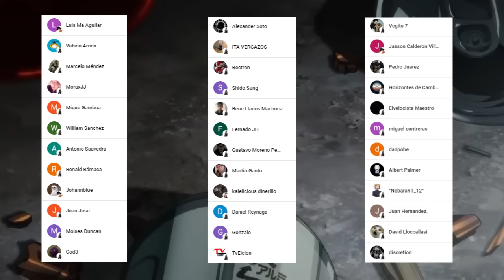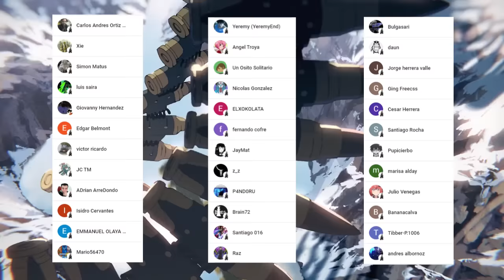🔥 NAYUTA Quería TRAICIONAR a DENJI 😰 Siempre Supo que Fue MAKIMA !!! CHAINSAW MAN MANGA 155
HOLA AMIGOS LES TRAEMOS UN NUEVO VÍDEO ESTA VEZ LA  REVIEW DEL MANGA 155 DE CHAINSAW MAN, DONDE VIMOS INCREÍBLES MOMENTOS SOBRE TODO LA LOCURA DE DENJI,  DEJENME SU OPINIÓN EN LOS COMENTARIOS.